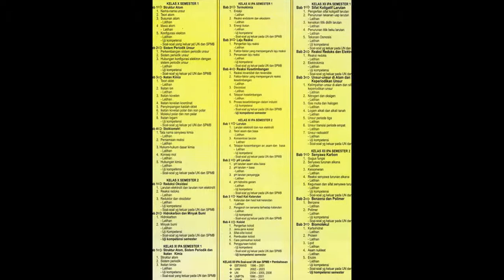KIMIA SMART UNT SMA - CD PEMBELAJARAN INTERAKTIF - PT. DUTA SARANA ILMU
Presented by : Julius Sutrisno, Phones : 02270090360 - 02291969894, Cells : 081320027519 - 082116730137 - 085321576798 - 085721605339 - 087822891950, JAKARTA - BANDUNG - INDONESIA.